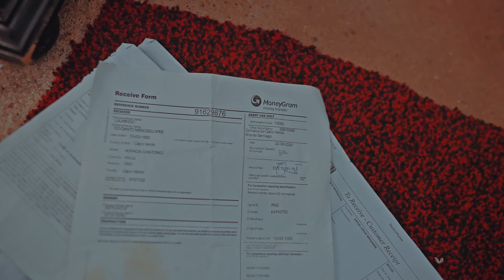Dmx Cotxi Cotxi - Forca de Dolar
Produced by: Junior @  JBeats
Guitarra: Michel Andrade
Violino e Baixo:  Valter
Lyrics by :Dmx Cotxi Cotxi
Mix & Mastered by:  Cleu Cardoso
Directed by: Gilson Ramos
Participaçao: Nilton fernandes
Modelo : Teliana Teixeira e Ivandro
NOS E HITZ MUSIC

A Montrond Production
Instagram Dmx kotxikotxy